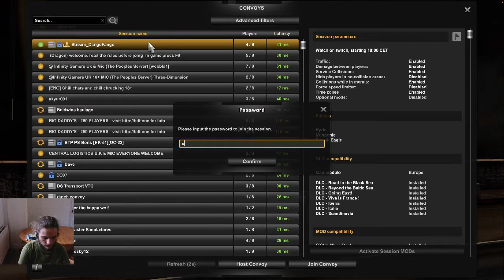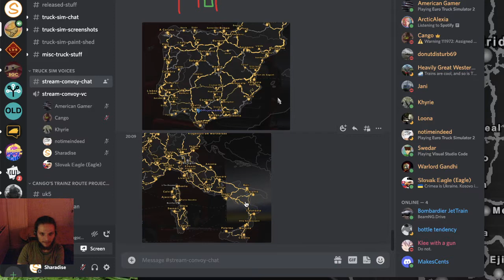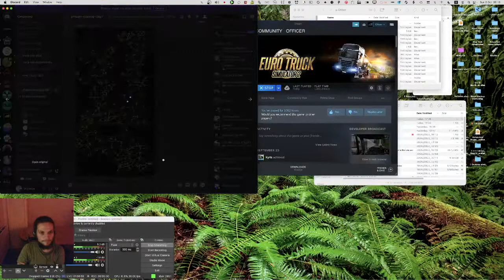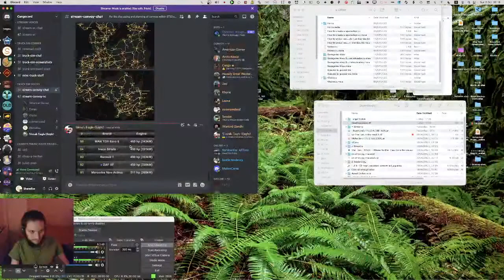Euro Truck Simulator 2 | Delivery Detective 2 – Game 1 | Ft. CangoFango & Others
This is an archived 'Miscellaneous' stream, a series where we play a variety of different games.